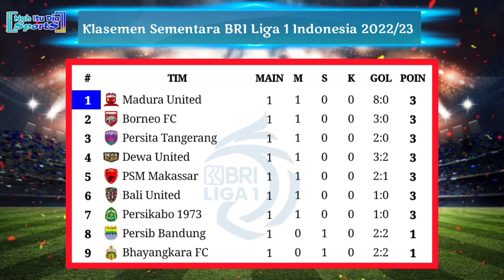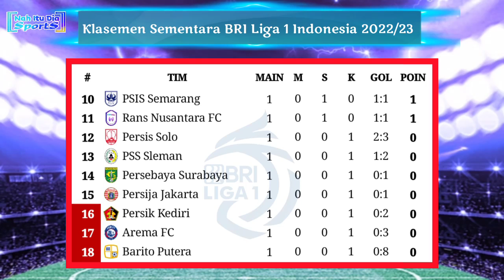Jadwal Siaran Langsung Liga 1 Indonesia Pekan 2: Persebaya vs Persita | BRI Liga 1 2022/2023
Jadwal BRI Liga 1 Indonesia 2022/2023 Pekan 2
Jumat, 29 Juli 2022
16:00 WIB | PSM vs Bali United
20:30 WIB | Rans Nusantara FC vs PSS
Sabtu, 30 Juli 2022
16:00 WIB | Persib vs Madura United
18:15 WIB | Barito Putera vs Borneo FC
20:30 WIB | Arema FC vs PSIS
Minggu, 31 Juli 2022
15:15 WIB | Persik vs Bhayangkara FC
15:30 WIB | Persija vs Persis
18:15 WIB | Dewa United vs Persikabo 1973
Senin, 1 Agustus 2022
20:30 WIB | Persebaya vs Persita

Jadwal Siaran Langsung Liga 1 2022 live o channel
Jadwal lengkap pekan kedua Liga 1 2022
Jadwal Liga 1 hari ini
Hasil BRI Liga 1 Indonesia 2022/2023 Pekan Pertama
Jadwal lengkap Liga 1 Indonesia 2022/2023 Pekan Kedua
Jadwal Persib vs Madura United Liga 1 2022
Sumber /Source: Liga Indonesia Baru